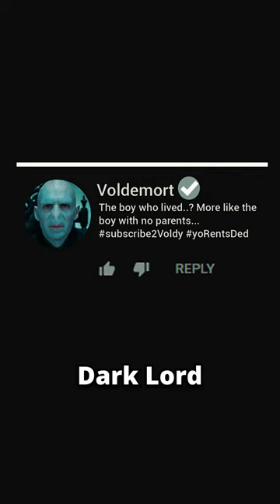Harry Potter Makes a YouTube Disstrack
Harry Potter if he became a YouTuber